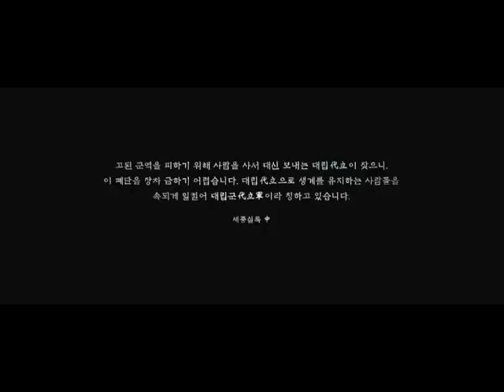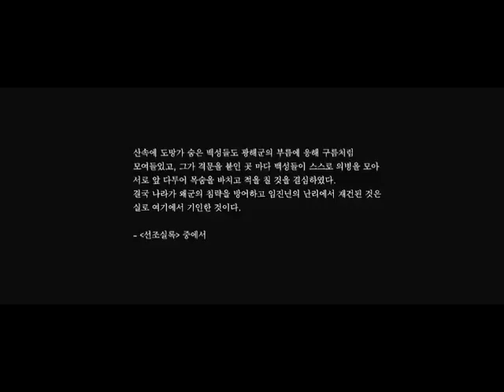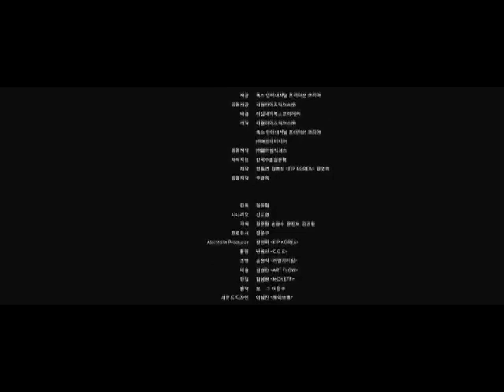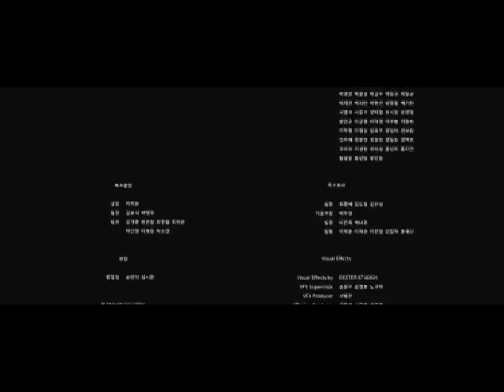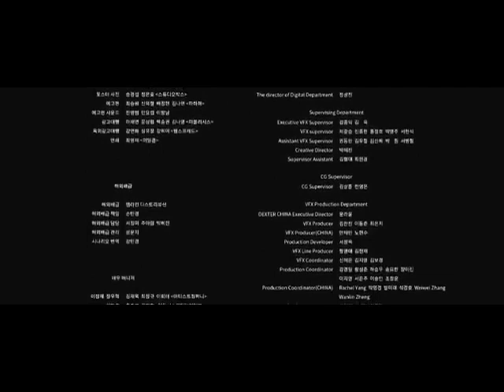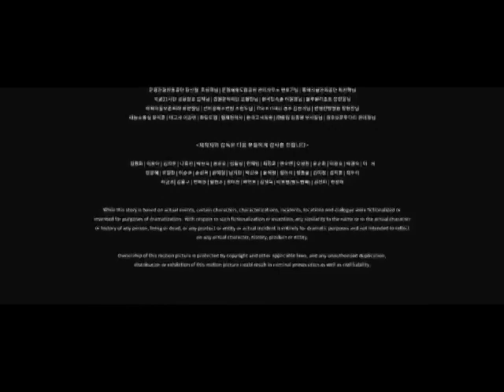TAGALOG DUBBED KOREAN MOVIE /BANGIS NG ESPADA /SOBRANG GANDA